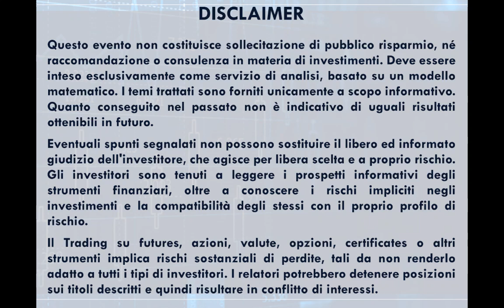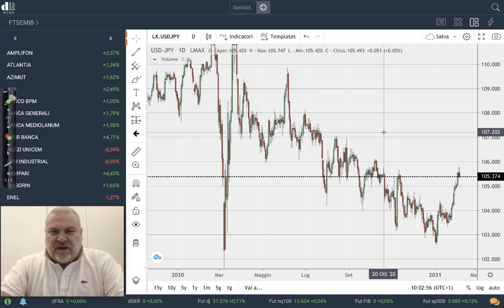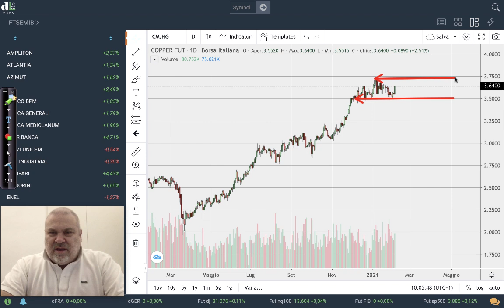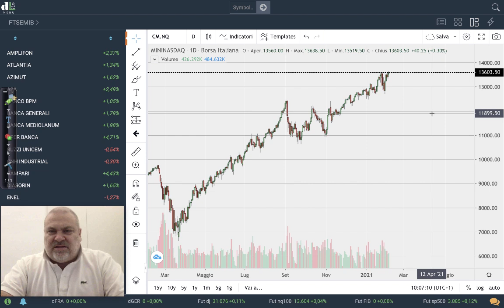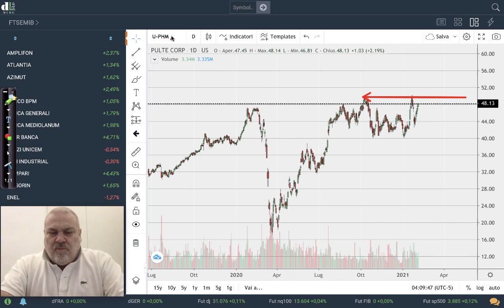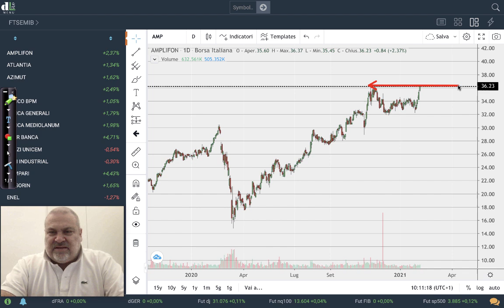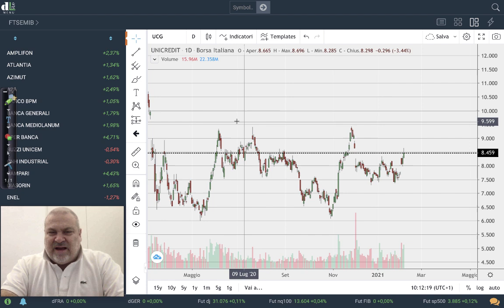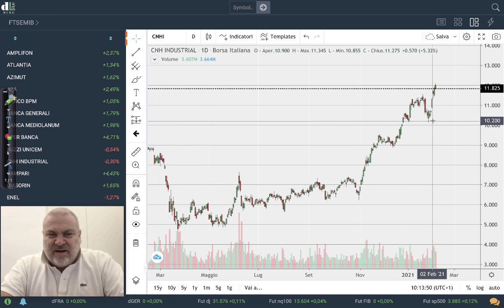Analisi di Davide Biocchi | Titoli, Indici, Commodities e valute | 06.02.2021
Newsletter Davide | Commenti e News